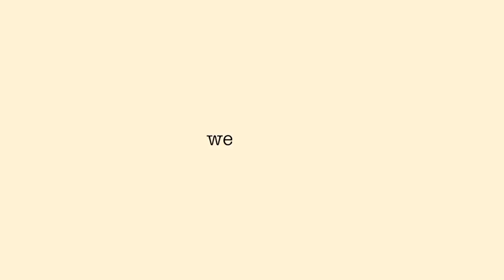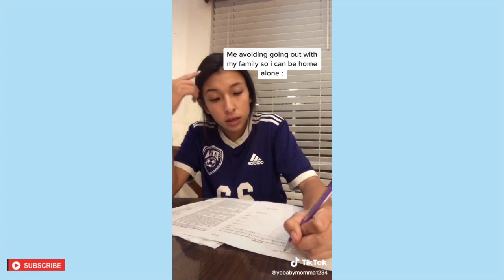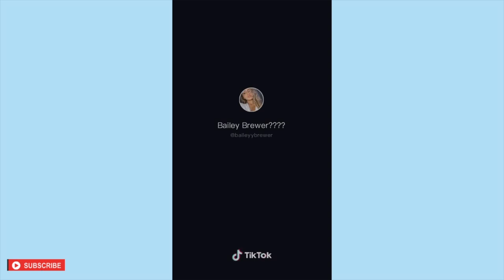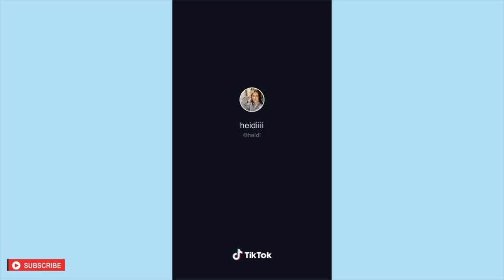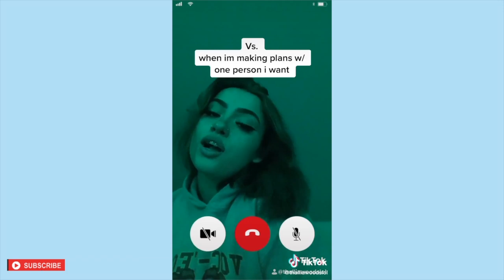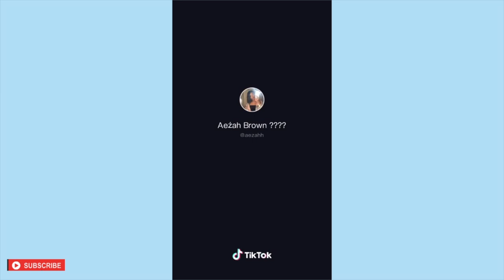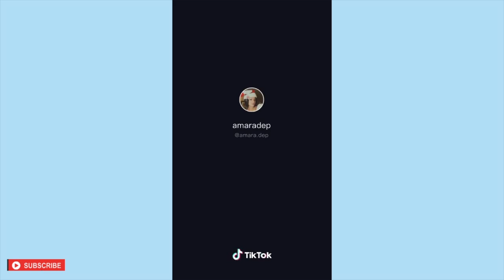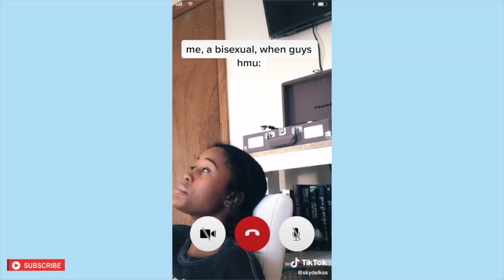Im Tired, I Do Wanna Go But I Can't (TikTok) Compilation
Give your room the glow up it deserves with colorful lighting from GlowUpLEDs.